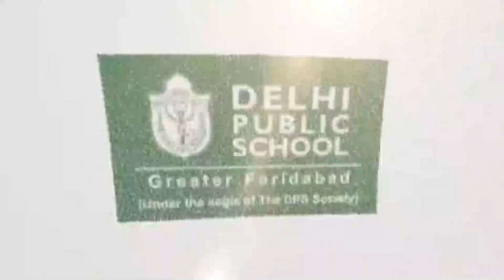10 March 2024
Parental Pride Unveiled: Voices of Admiration and Love